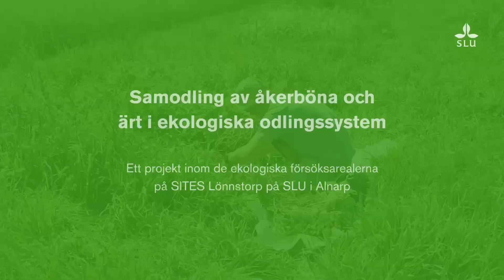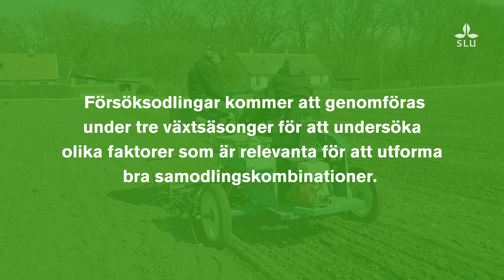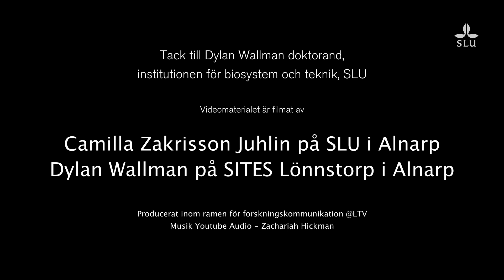Samodling av åkerböna och ärt i ekologiska odlingssystem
Projektet ”Samodling av åkerböna och ärt i ekologiska odlingssystem” syftar till att undersöka och optimera samodling av åkerböna och ärt. Målet är att se om man genom samodling kan öka skördenivåer och skördestabilitet inom den ekologiska odlingen av ärtor och åkerbönor. Projektet inkluderar även äldre sorter och lantsorter för att se om de har egenskaper som kan vara relevanta både för humankonsumtion och som foder. Om ett samodlingssystem utformas effektivt kan det eventuellt generera mer skörd av både frö och biomassa samt ge en högre kapacitet för biologisk kvävefixering. Genom att förbättra ekologiska baljväxtbaserade odlingssystem hoppas forskarna att projektet ska bidra till att det ska bli ett mer attraktivt alternativ både för producenter och för konsumenter.
Projektet är huvudsakligen finansierat av Ekhaga-stiftelsen och genomförs som en licentiatutbildning under tre år vid institutionen för biosystem och teknologi på SLU i Alnarp.